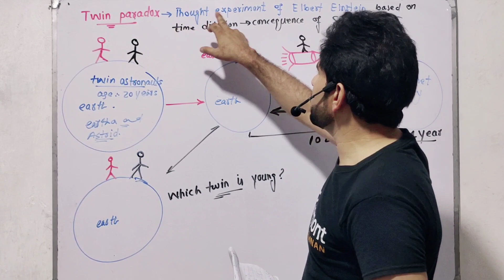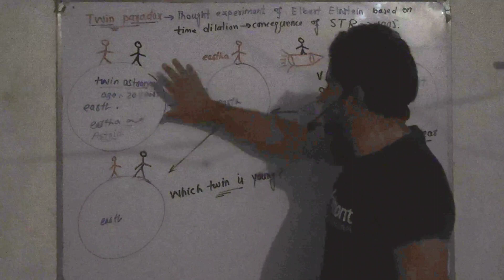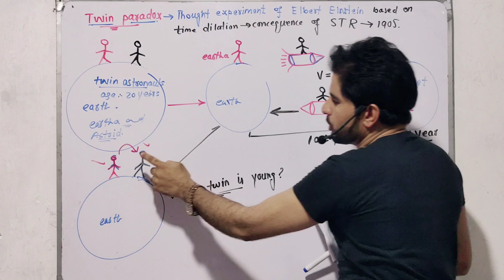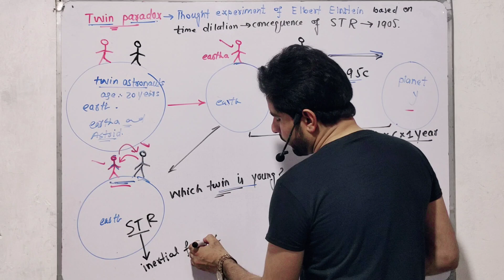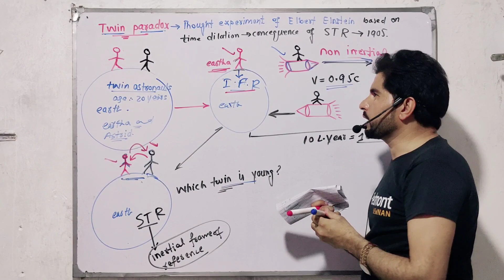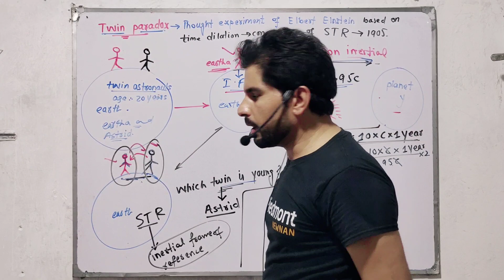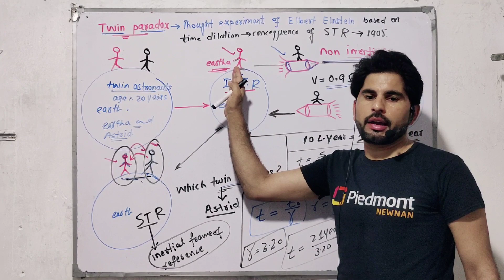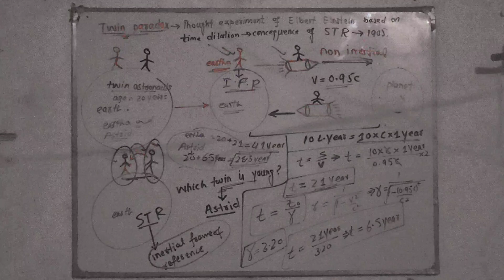Twin Paradox||Einstein thought experiment||time dilation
Einstein thought experiment
What is twin paradox?
Important thought experiment for understanding the concept of special theory of relativity and inertial and non inertial frame of reference
Sir farhad
Farhad wazir